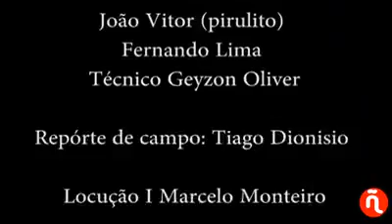Frozen do agreste tem coragi não saudades muito bom engraçado